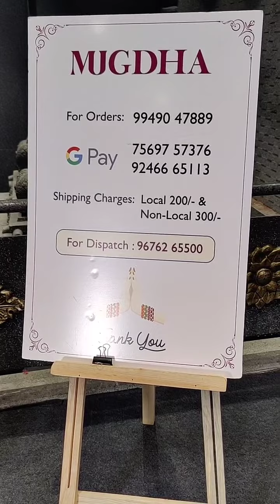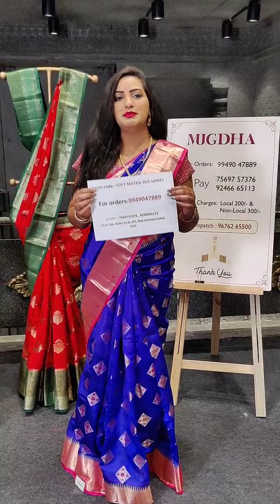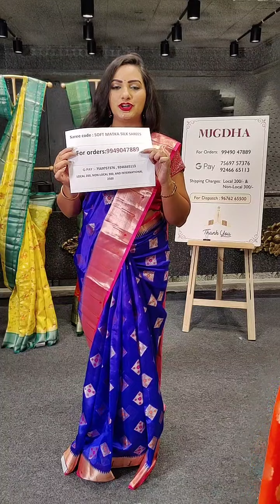soft matka silk sarees from mugdha for orders 9949047889